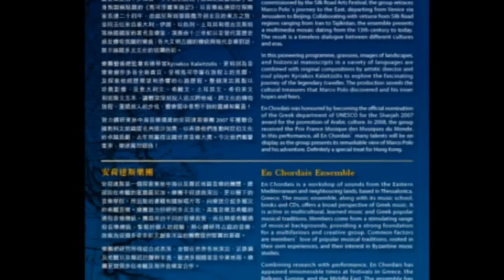En Chordais Around the world part 1